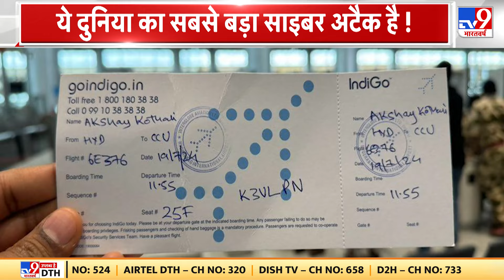Microsoft Server Down News: माइक्रोसॉफ्ट का सर्वर खराब हुआ या उस पर हमला हुआ? | SpiceJet | Indigo